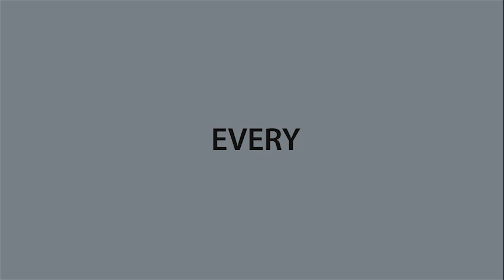Tribit ThunderBox Plus BTS25R | Bluetooth Speaker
Tribit:
Explore the Beauty of Nature
Unleash the True Sound

Unstoppable music
Free yourself from low battery anxiety. Whether you're camping, relaxing in nature, or just hanging out in your backyard, the ThunderBox Plus Bluetooth Speaker can make a huge difference. Continuous clear music for 20 hours makes the party even longer than it can be. You don't want the music to stop, and neither do we, so we designed up to 20 hours of playback on a single charge.

Advanced connectivity
This bluetooth speaker's Bluetooth 5.0 delivers true wireless sound up to 30 meters away while maintaining connectivity. The built-in microphone works as a speakerphone, allowing you to chat with friends and colleagues clearly hands-free.

Satisfying sound
The ThunderBox Plus audio experience is one that appeals to casual listeners and audiophiles alike. Advanced audio processing technology, larger drivers and more powerful amplifier modules result in fully articulated sound at all volumes.

Powerful bass
Small speakers usually give a small sound. This is not the case with Tribit's proprietary XBass technology. At the push of a button, the bass is boosted to give depth to low-end bass lines and synth and acoustic drums

Waterproof
Portability is incomplete without the ability to withstand the elements. With IPX7 water resistance, the ThunderBox Plus Plus gives you the confidence to enjoy your music even in the wettest or wettest conditions.

Extended playback time
Don't let a long day trip stop you from bringing a soundtrack, with up to 20 hours of battery life, you can have your playlist going all day. Enjoy great music with the freedom of portability without the fuss of messy power.

Pairing and listen

Move freely with your smartphone without worrying about losing your music. The ThunderBox Plus wireless speaker offers an incredibly robust, secure connection and lossless sound up to 30 meters away.